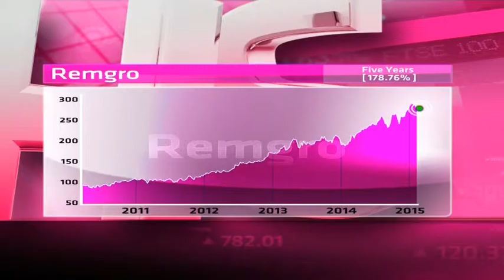Remgro - Hot or Not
Remgro is a long-established investment holding company, founded by the Rupert family. Its investments are principally in banking, healthcare, insurance, and food and liquor. It has a market cap of R138, 5 billion.